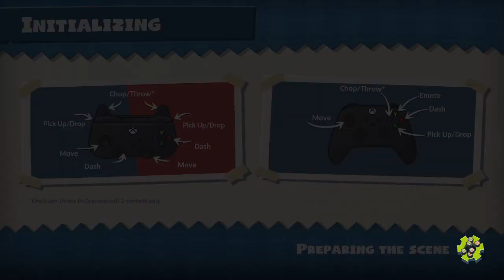Overcooked! All You Can Eat - Festive Seasoning (Speed run)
A speed run for the extra bites from All You Can Eat, released 10 November 2020, with 2 players (co-op).